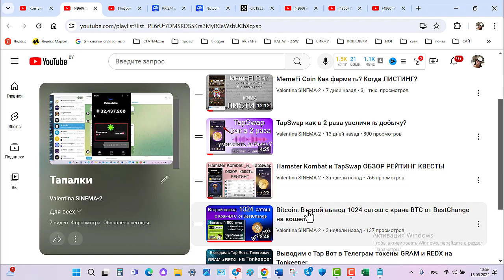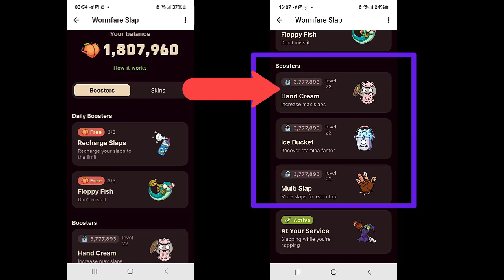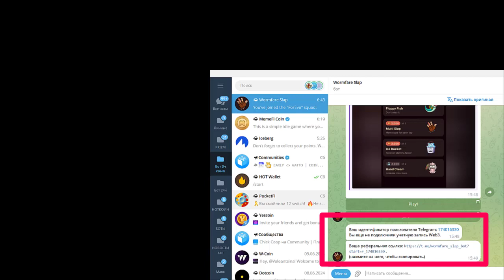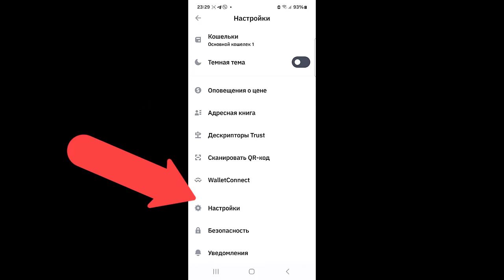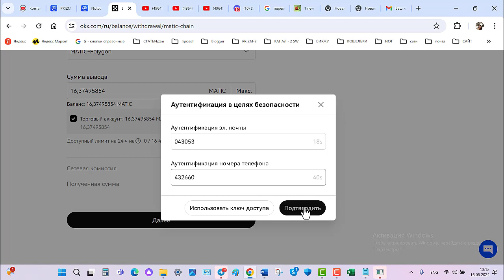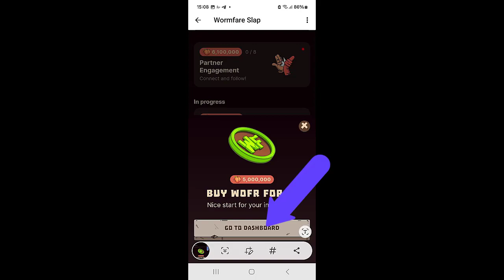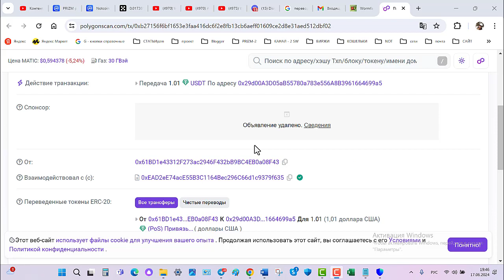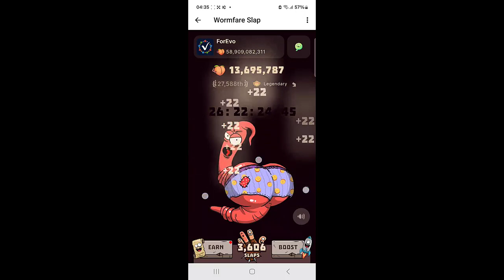Wormfare_Slap. Как привязать к ТЕЛЕГРАМ и к кошельку Trust Wallet?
1/. Разрешите запуск приложения в Chrome и повторите попытку:
по ссылке

2/. Видеоруководство по копированию ссылки для подключения:**
Успейте в тап-ботах нафармить баллов или токенов без вложений до листинга!!!
ссылки на биржи ЭКО системы ТОН
1. Ссылка на биржу OKX
код приглашения
54861531
2. реферальная ссылка на БИНАНС
3. реф ссылка на БайБит
реф код
240DDLG
4. Реферальная ссылка БингХ
Реферальный код  C7QOJX
5. реф ссылка KuCoin
 реф код для получения подарка
  QBAEQ16Q
6. реф ссылка на биржу Gate io

00:00:00 Когда листинг?
00:01:20 Активируем в телеграм бота Wormfare_Slap. Обзор таполки
00:04:03  Обзор сайта Wormfare_Slap
00:04:45 Регистрация на сайте Wormfare_Slap и подключаем его к к кошельку Trust Wallet  и к Телеграм
00:07:21  Устранение неполадок при подключении
00:00:59  покупка монет Матик и вывод их на Trust Wallet с биржи ОКХ
00:11:14 выполняем задание подключиться к скваду
00:12:42 забираем вознаграждения за бесплатные задания
00:13:16 Выполняем задания на 5 миллионов персиков и забираем их.
00:18:51 забираем 100 000 персиков за выполнение задания присоединиться к скваду.
и 5 миллионов за выполнение задания инвестор.